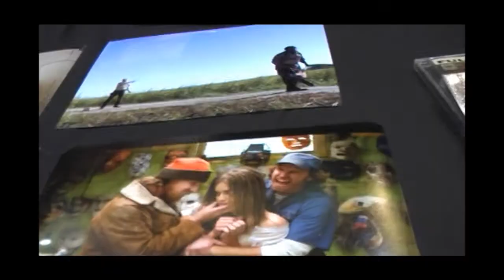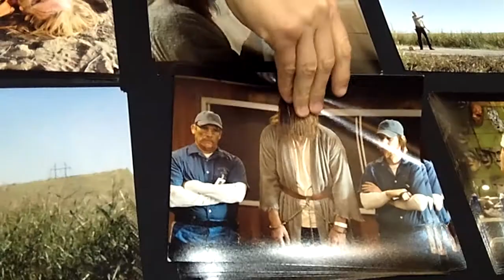Lew Temple @ Crypticon 2011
Interview with Hollywood movie star Lew Temple. Music by the Tennessee Murder Club.